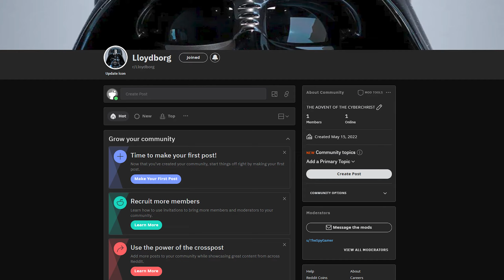Lloydborg Origins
THE LLOYDBORG COMETH

Recorded December 28 - 29th, 2019.

Cantina Band